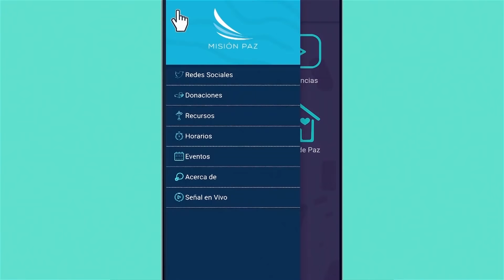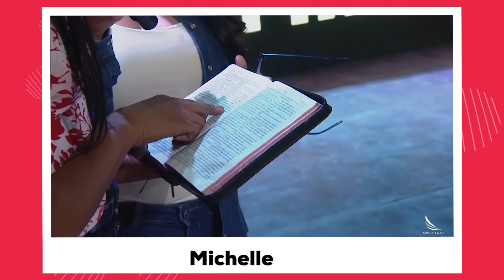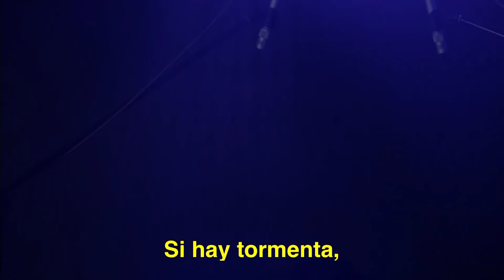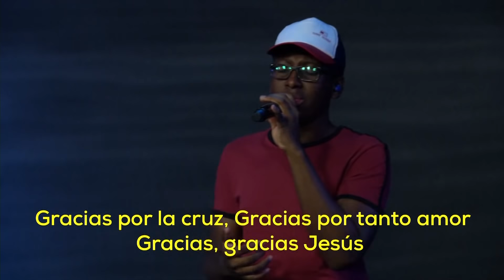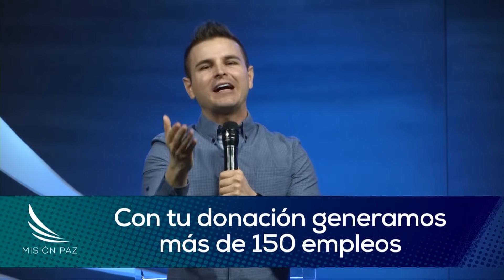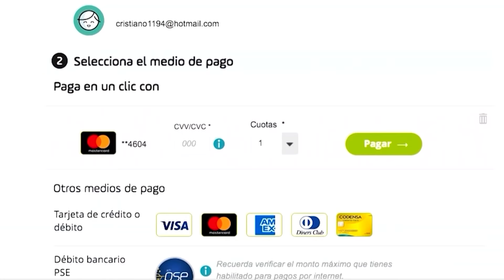La verdad de los milagros en la cruz - Jueves Santo. 5:00pm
Disfruta nuestra celebración de avivamiento el poder de los milagros en la cruz.